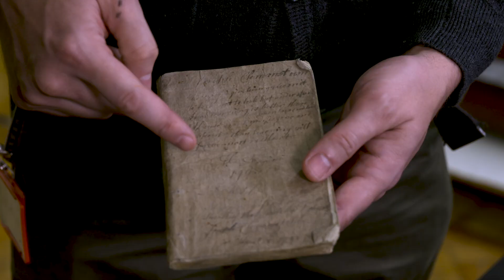Joseph Clement: The man who built the difference engine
Curator Ben Russell reveals the story behind Joseph Clement through the notes Clement wrote as a teenager. A self-taught engineer, Clement became in-demand as a precision engineer, building the intricate Difference Engine for Charles Babbage. Clement died on 28 February 1844.

Stories From The Stores goes behind the scenes with our curators to uncover fascinating stories from some of the 7 million incredible items in the Science Museum Group Collection. Series two is presented by Alex Lathbridge.